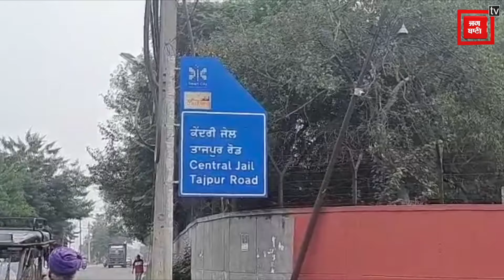ਮੁੜ ਸੁਰਖੀਆਂ 'ਚ ਲੁਧਿਆਣਾ ਦੀ ਕੇਂਦਰੀ ਜੇਲ੍ਹ, ਕੈਦੀਆਂ ਅੱਧਾ ਦਰਜਨ ਤੋਂ ਜਿਆਦਾ ਬਰਾਮਦ ਹੋਏ ਮੋਬਾਇਲ ਫੋਨ